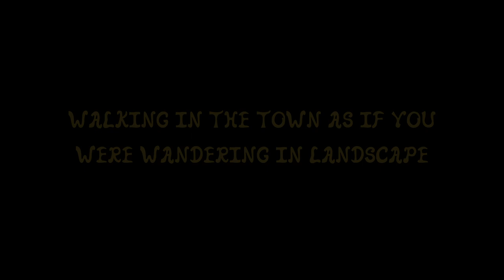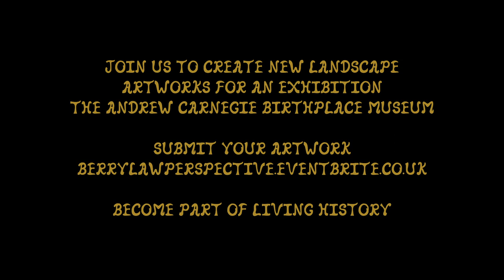WALKING IN THE TOWN AS IF YOU WERE WANDERING IN LANDSCAPE by Nicola Atkinson Beautiful Materials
Public Artwork ‘Walking in the town as if you were wandering in landscape’ by Nicola Atkinson, artist of the Beautiful Materials Design Studio , takes Andrew Blair’s painting as a starting point, creating a new perspective from Bruce Street as if you were wandering in a landscape.

The old studio of celebrated 19th century Dunfermline artist Andrew Blair (situated at 9 Bruce Street) provides the perfect setting for displaying one of his landscape paintings, ‘Dunfermline from the North-West’. Painted in 1860, the work is in the collection of the Andrew Carnegie Birthplace Museum. The painting shows the town from the perspective of Berrylaw Hill. When standing at that vantage point you can see almost the exact same view that he captured in the work.

This video was an invite last year - 'Beautiful Materials Design Studio invited you to be inspired to create a landscape artwork from the perspective of Berrylaw Hill Dunfermline. The artwork was displayed in exhibition entitled Berrylaw Perspective (curated by Nicola Atkinson and Alan Grieve) in the Andrew Carnegie Birthplace Museum on June & July 2021'

Featuring
Alan, Harris & Lenny Grieve

Creative Producer
 by Beautiful Materials Design Studio